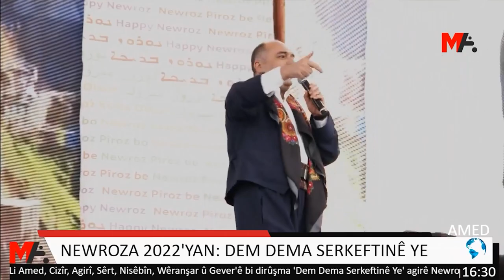HEVSEROKÊ KCD'YÊ BERDAN OZTURK DI NEWROZA 2022'YAN A AMEDÊ DE AXIVÎ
Axavtina Hevserokê KCD'yê Berdan Ozturk a Newroza 2022'yan a Amedê...